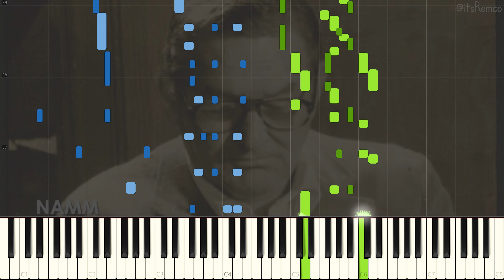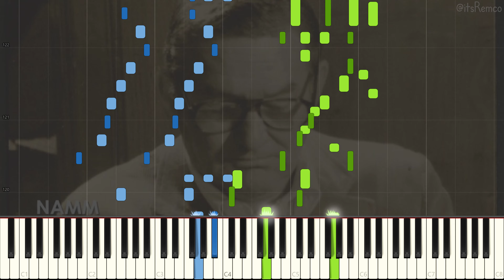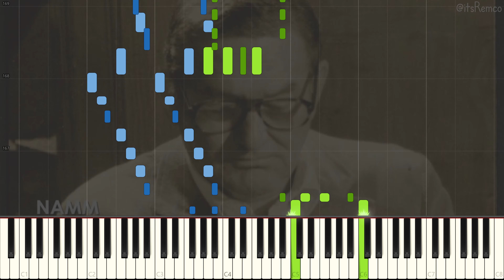Ralph Sutton - T'aint Nobody's Bizz-ness If I Do 1953 (Fast Harlem Stride Piano Synthesia)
T'aint Nobody's Bizz-ness If I Do by Ralph Sutton

Sequenced by: John Farrell

Wikipedia:
Ralph Earl Sutton was an American jazz pianist born in Hamburg, Missouri. He was a stride pianist in the tradition of James P. Johnson and Fats Waller.

Sutton was born in Hamburg, Missouri, United States, the son of Earl and Edna Sutton. His younger sister Barbara Sutton Curtis was also a jazz pianist.

Sutton had a stint as a session musician with Jack Teagarden's band, before joining the US Army during World War II. After the war, he played at various venues in Missouri, eventually ending up at Eddie Condon's club in Greenwich Village. In 1956, he relocated to San Francisco, California, where he recorded several albums with Bob Scobey's dixieland band. From the 1960s onward, he worked mostly on his own. However, when the World's Greatest Jazz Band was established in 1968, he was the natural choice for piano. He left that band in 1974 due to the extensive travel involved, and joined an old sidekick, Peanuts Hucko, in a quartet in Denver, near his home in Evergreen, Colorado.

Fellow jazz pianist Jess Stacy said this about Ralph Sutton: "He is a superb piano player and a great guy. There's nothing upstage about him. I really admire the way he plays. He's one of the few piano players who uses both hands, and it's sure nice to know that a player like Ralph is still around. I can't say enough good things about him. He's one of the greats, and I hope he gets the recognition he deserves."

Sutton died of a stroke in Evergreen, Colorado at the age of 79.